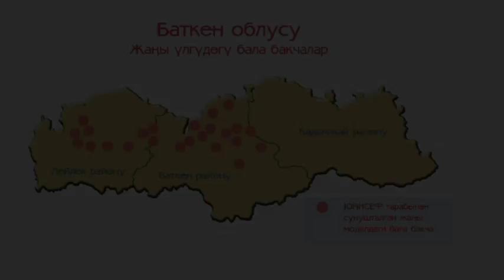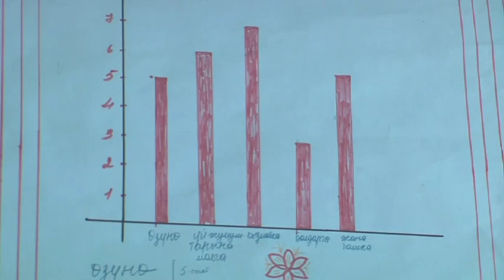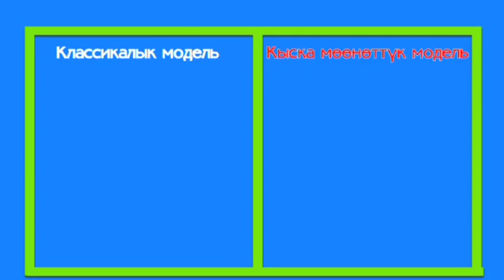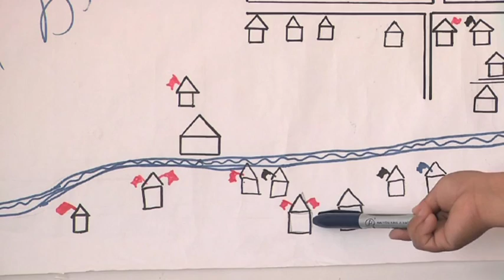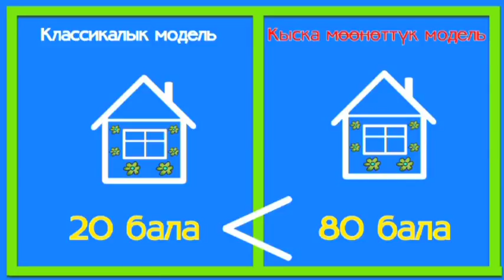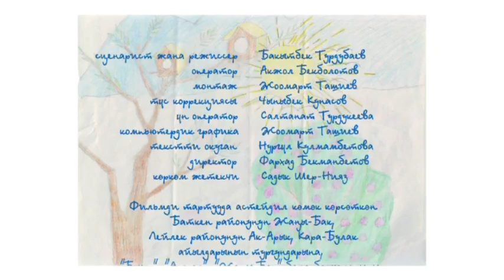"Мен да бакчага баргым келет" док.фильм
Документальный фильм о нехватке детских садов в южных регионах Кыргызстана и о программе ЮНИСЕФ по внедрению новой модели детских садов в Баткенской области.